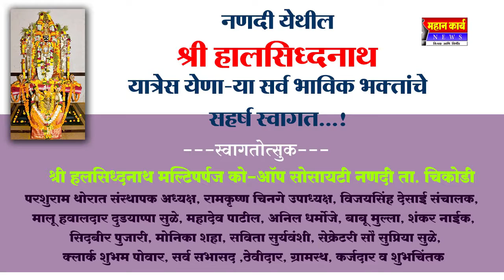श्री हलसिध्दनाथ मल्टिपर्पज को-ऑप सोसायटी नणदी